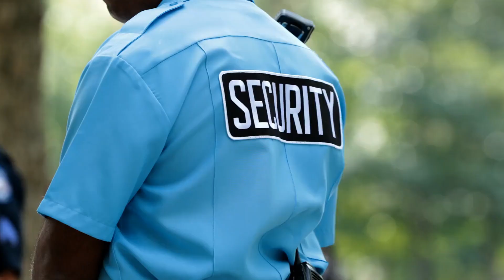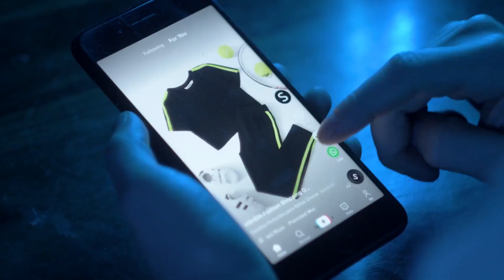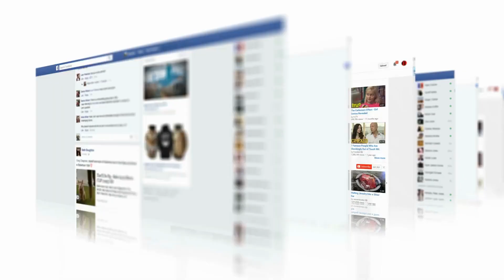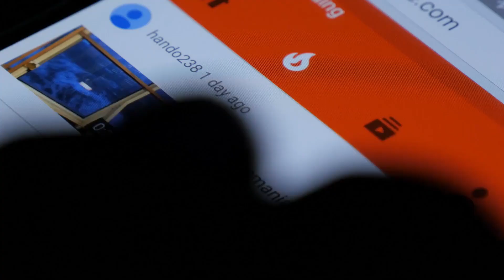6 SHREK Captado en Camara en la Vida Real